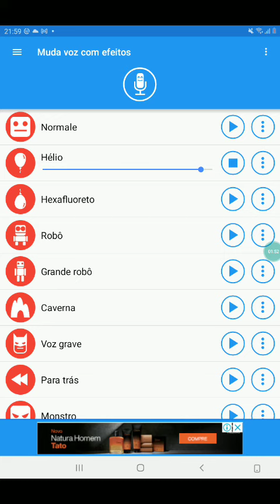Epecial tente não rir.